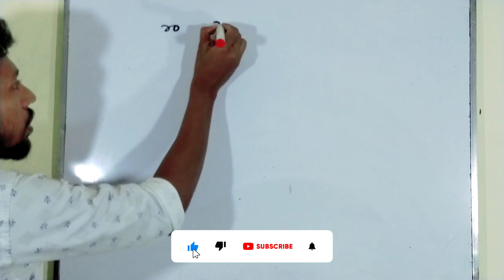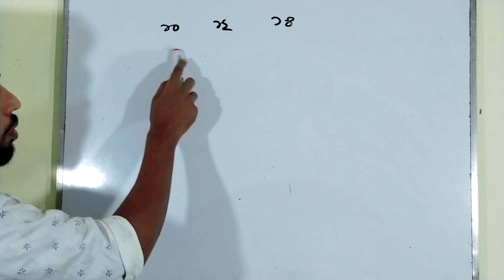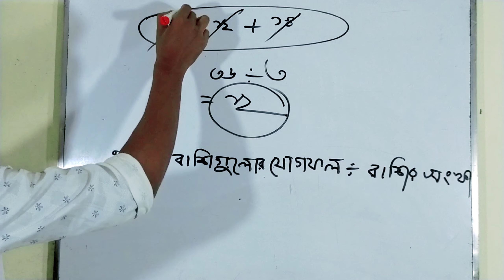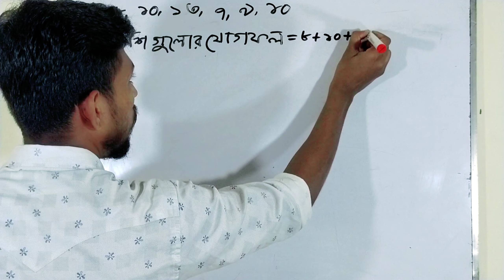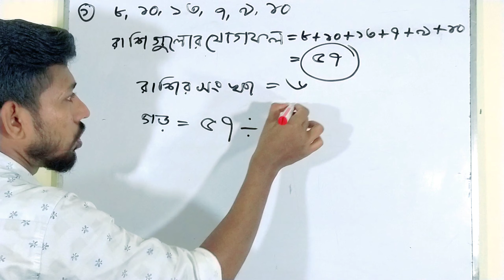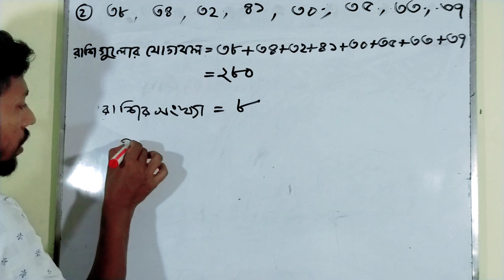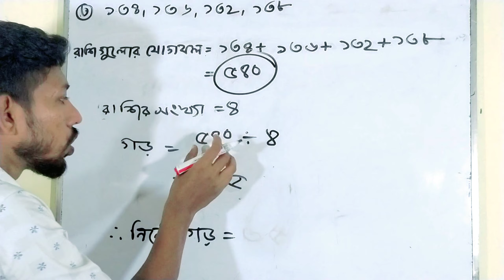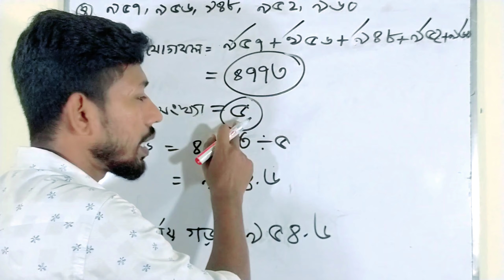৫ম শ্রেণির গণিত গড়।Class 5 math Average.Chapter 8 math Answer 2021 New.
৫ম শ্রেণীর গনিত ৮ম অধ্যায় গড়। ৫ম শ্রেণির গনিত সমাধান ৮ম অধ্যায় ২০২১। গড় অংক সমাধান। গড় এর অংক এর সমাধান চাই।Class 5 math Chapter 8 New 2021. average math 2021. Class 5 math chapter 8 answer. গড় অংক করার নিয়ম।চাকুরির জন্য গড় অংক।

✅আমি মুলত এই ভিডিওতে ৫ম শ্রেণির ৮ম অধ্যায়ের অংক এর সমাধান করেছি। ১ম অংশে ১-৪ নম্বর অংক নিয়ে আলোচনা করেছি।